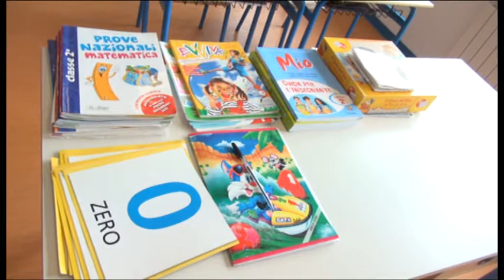Arischia, al via l'appalto della scuola